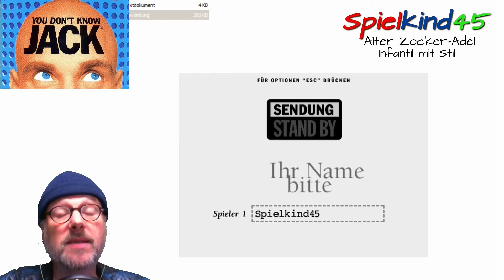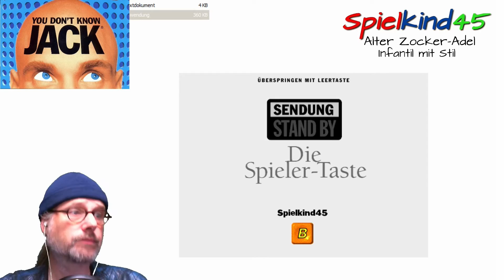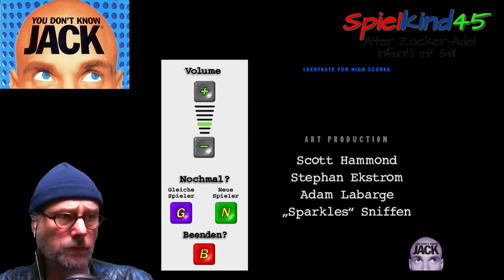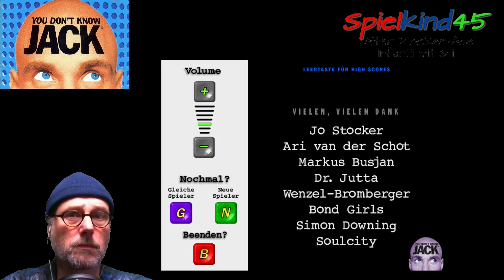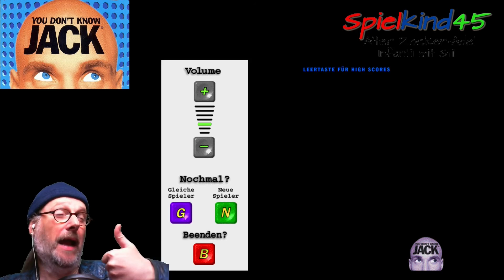YOU DON'T KNOW JACK [FaceCam] - #01 Let's Play You Don't Know Jack 1 (Deutsch) (German) + Werbung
Liebe Spielkinder,
wir spielen You Don't Know Jack, eine Quizshow der Extraklasse, in der Hochkultur und Popkultur aufeinander prallen!
Mit seinem geballten Nichtwissen wird Spielkind45 versuchen,
dieses Nichtwissen an den Mann, oder besser gesagt, an den Jack zu bringen! ;-)
Da die Werbung in diesem Spiel einfach dazugehört und zudem ein echtes Highlight ist, werden wir die Werbesprüche nach der Show in voller Länge konsumieren! ;-)
Dazu wünsche ich euch viel Vergnügen!
Euer
Spielkind45

You Don't Know Jack:
Studio: Jellyvision / Jackbox Games
Publisher: Take 2
Plattform: Windows, Apple Macintosh, PlayStation
Genre: Quiz
Spielmodus: Einzelspieler, Mehrspieler, Online-Spiel
Steuerung: Tastatur, Gamepad
Medium: CD-ROM (PC, Mac), CD (PS)
Sprache: Deutsch (und weitere)
Gezockte Version: 1
Erschienen: 1995
Altersfreigabe:USK ab 0 freigegeben